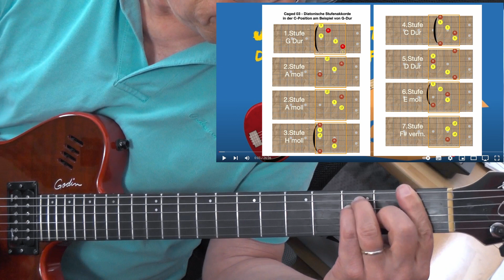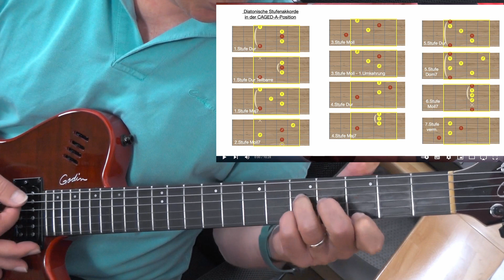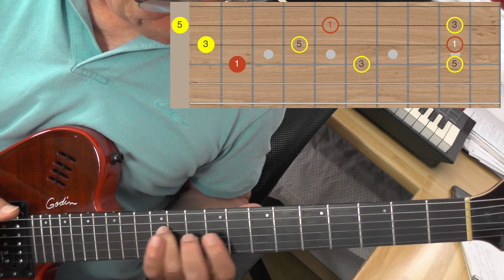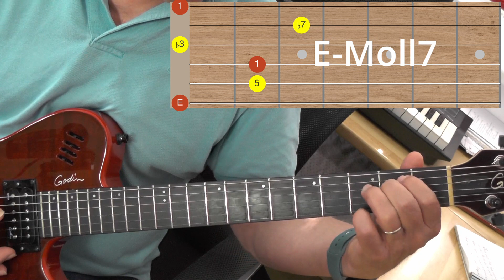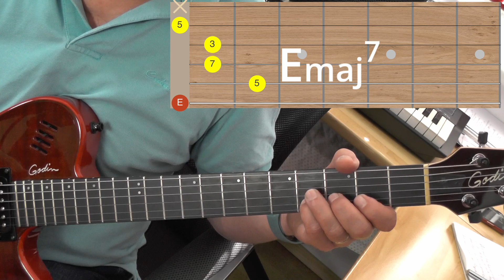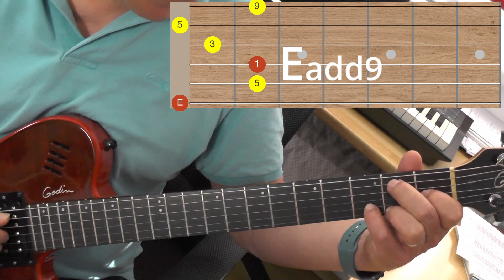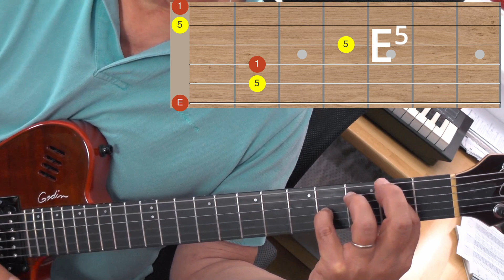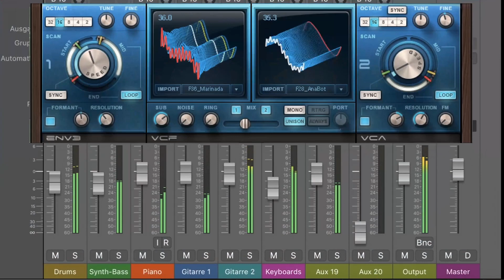Akkorderweitungen der CAGED-E Form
Weiter gehts im CAGED-System mit der E-Position und mit einigen der möglichen Akkorderweiterungen der E-Akkord Grundform.
Und da ich mehr als die Hälfte meiner Expedition über das Fretboard hinter mir habe, sei ein kleiner Rückblick erlaubt, was in den letzten Monaten schon so alles gelaufen ist. Alle Links zu den in Video erwähnten vorherigen Beiträgen findest Du weiter unten in der Videobeschreibung.

Wenn Du nicht weißt wozu das CAGED-System gut sein soll, dann schau Dir mein Video dazu an:

Diatonische Stufenakkorde in der CAGED G-Form